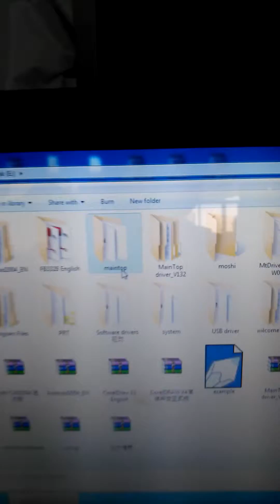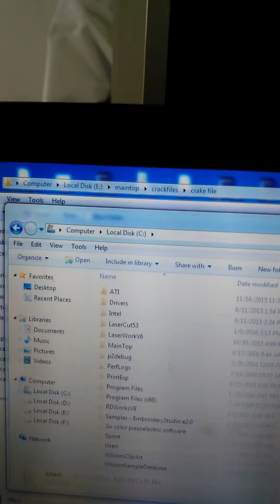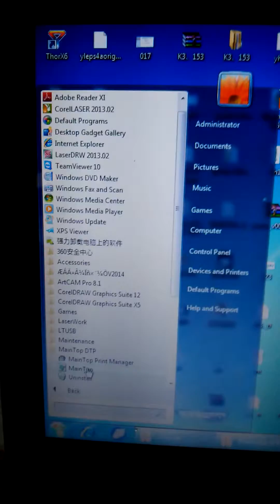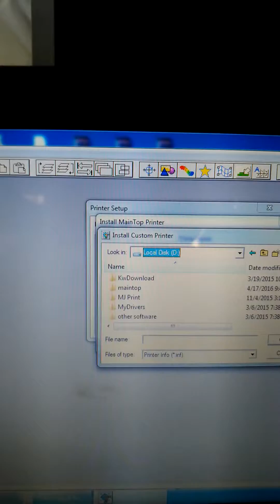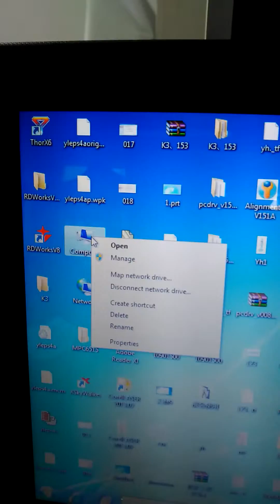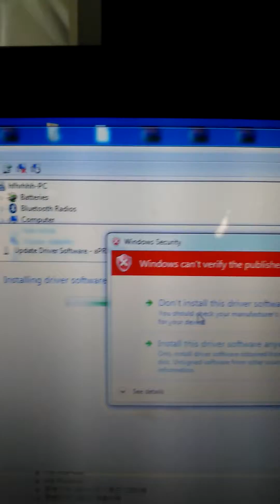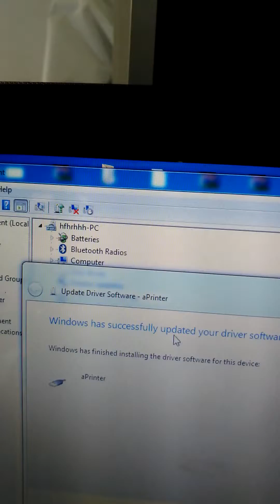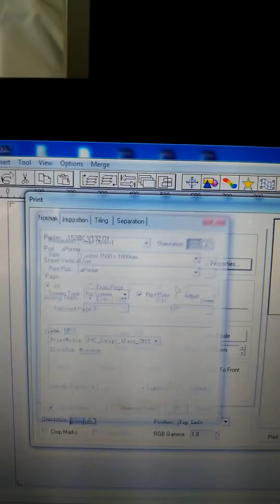YH-1800SN series maintop RIP software installation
maintop RIP software installation
YINGHE INDUSTRIAL LIMITED
LUCAS HUANG
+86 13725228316